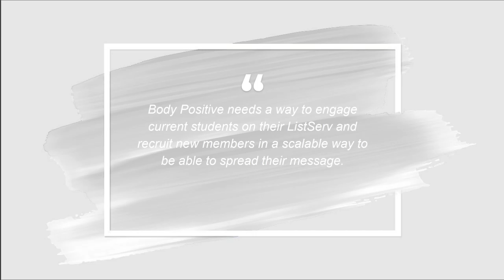Body Positive Vlog